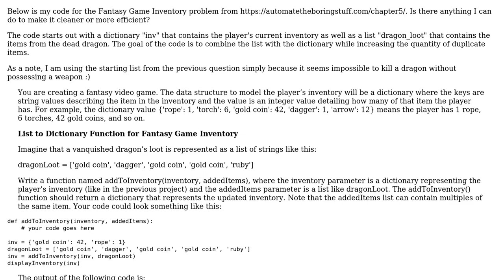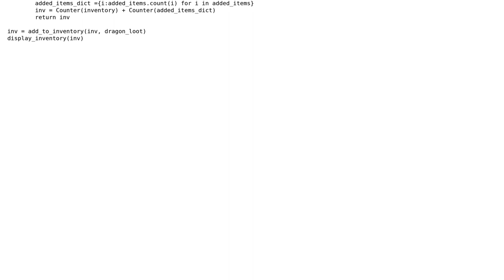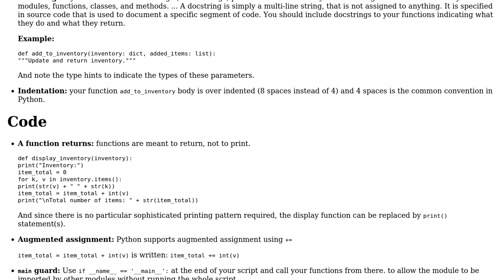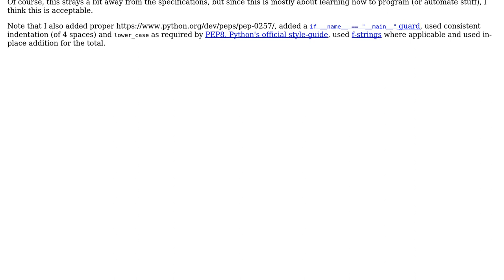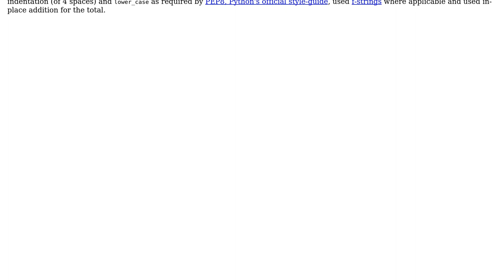Code Review: Fantasy Game Inventory - Automate the Boring Stuff with Python (2 Solutions!!)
Code Review: Fantasy Game Inventory - Automate the Boring Stuff with Python

With thanks & praise to God, and with thanks to the many people who have made this project possible! | Content (except music & images) licensed under CC BY-SA | Music | Images & others | With thanks to user schissmantics user Graipher user cyberprogrammer and the Stack Exchange Network Trademarks are property of their respective owners. You are responsible for your own actions.